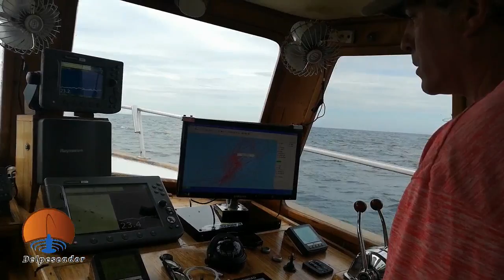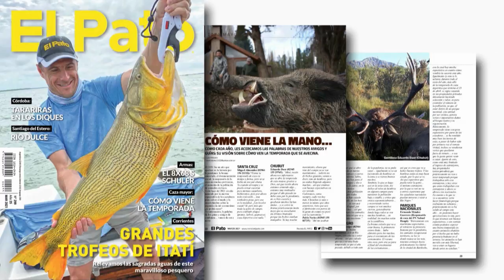DELPESCADORTV384. PEJERREYES EN JUNIN. PEZ LIMON EN MAR DEL PLATA